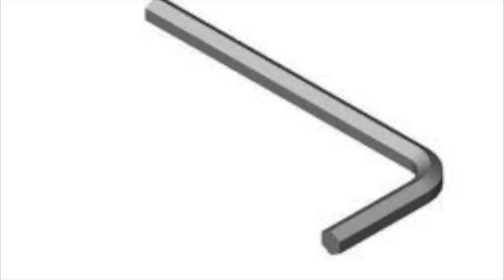Julius lifts dresser off of genetically inferior twin Vincent.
My commentary on the twin that saved his brother from the dresser that fell on him